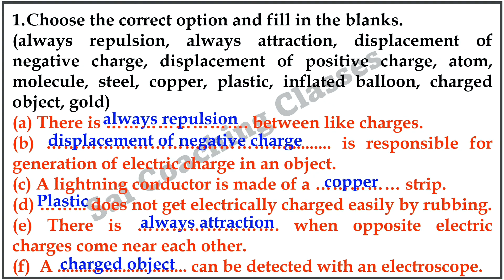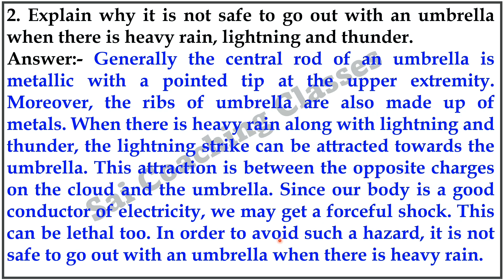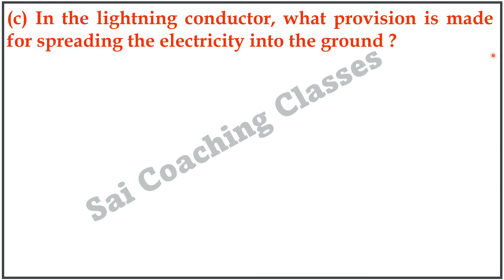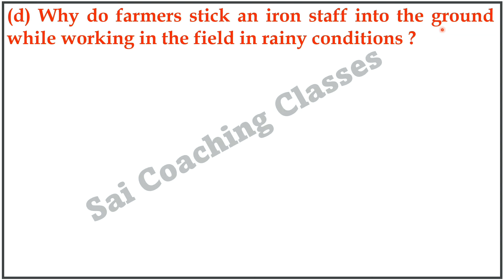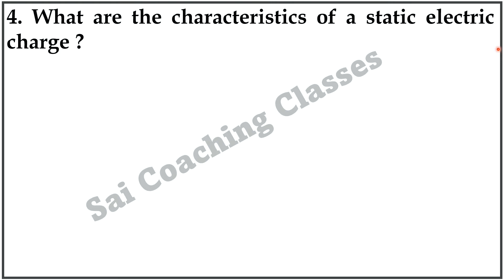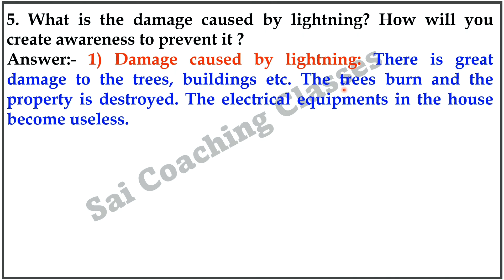Static electricity Exercise Class 7 science | Static Electricity exercise Questions and answers